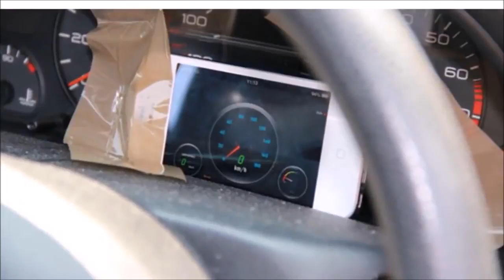Funny Redneck Engineering 2018